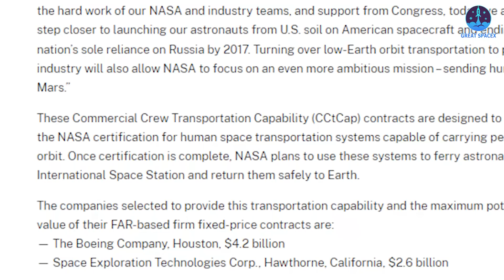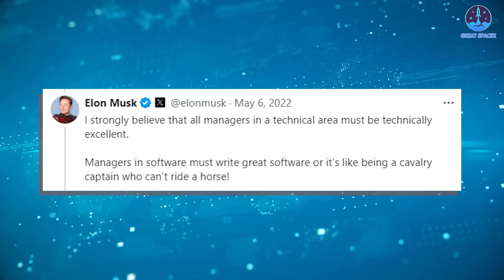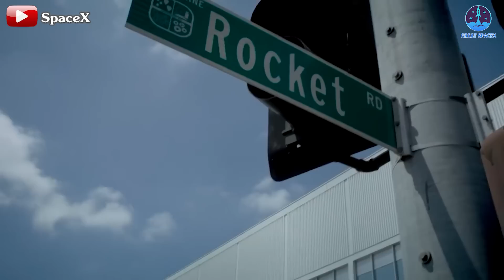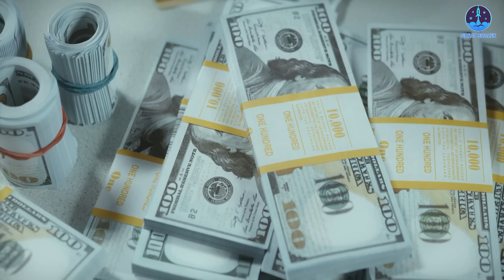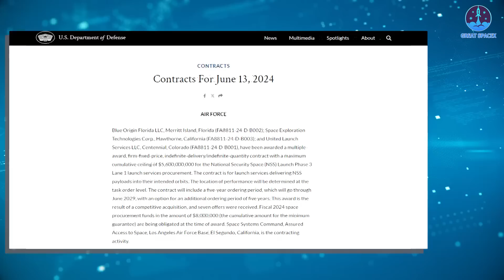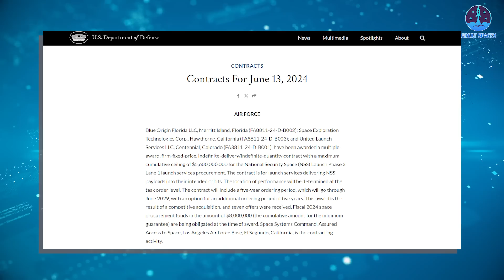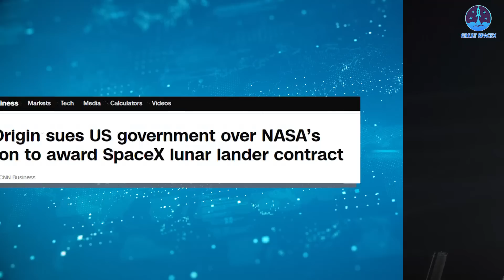Elon Musk Finally Revealed Why Boeing Starliner FAILED: NASA Fixed Contracts?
00:00: Intro
00:44: Why has Boeing Starliner failed?
03:17: Fixed contracts’ impact
06:07: Other companies’ problem
08:36: SpaceX’s superiority
09:41: Conclusion
SpaceX creates a monopoly. SpaceX destroys competition. SpaceX is the reason many companies can’t catch a break.
These are the dramatic claims floating around the aerospace industry. But is there any truth to them?
Not really. SpaceX’s reign is more about NASA’s fixed contracts and the occasional stumble of other companies, like Boeing with their Starliner fiasco. And no, it’s not just gossip—Elon Musk himself has spilled the beans on why Starliner didn’t quite hit the mark.
So buckle up and join us as we dive into this topic in today’s episode of Great SpaceX!
Indeed, when mentioning NASA's fixed contracts, Boeing and Starliner come to mind as the biggest disappointments in recent years. Despite receiving almost double the funding compared to SpaceX in the Commercial Crew Program, Boeing's performance has been less than stellar.
Awarded the contract in 2014 and aiming for a 2017 launch, Starliner’s first crew flight only took off on June 5 this year. Those seven years were marked by stagnation and ongoing issues with their vehicles. This not only caused significant delays for both Boeing and NASA but also led to substantial financial losses.
With just one crew flight to date, Starliner's achievements pale in comparison to what SpaceX Dragon has accomplished. Keep in mind, that mission was a test mission, meaning Starliner has yet to receive launch certification or fulfill any of its CCP contract obligations. They have only a few years left to complete the six required missions.
What’s more embarrassing, despite a successful launch, Starliner encountered numerous problems during the test mission. To this day, NASA and Boeing have not managed to bring their spacecraft and astronauts back. Many even suggest that NASA should send Dragon to rescue the stranded Starliner astronauts.